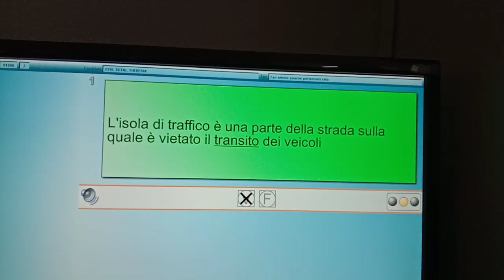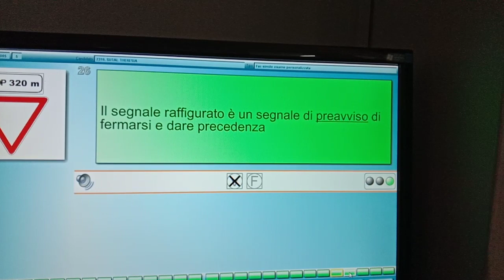Scheda d'esame di patente 2022 (soal ujian driver) (4)